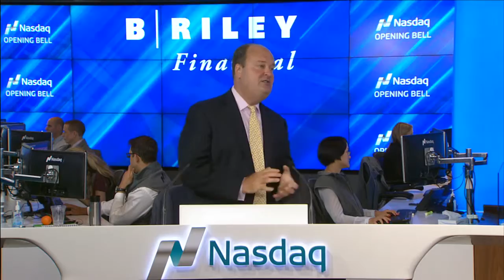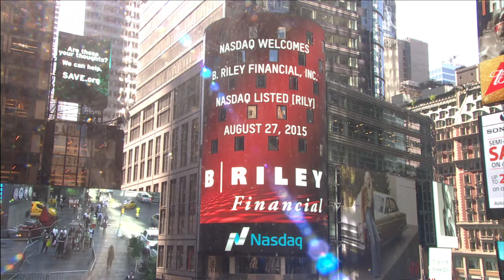B. Riley Financial, Inc. rings the Nasdaq Opening Bell! $RILY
B. Riley Financial, Inc. (Nasdaq:RILY), a diversified provider of financial and business advisory services visited the Nasdaq MarketSite in Times Square.

In honor of the occasion, Bryant Riley, Chairman and Chief Executive Officer; Tom Kelleher, President; and Phillip Ahn,Chief Financial Officer and Chief Operating Officer, rang the Opening Bell.